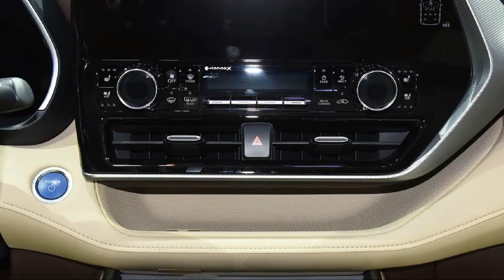NEW 2022 Toyota Highlander LIMITED E-FOUR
NEW 2021 Shanghai Autoshow

Pricing is also not official. With no changes in the works, it's likely the 2022 Highlander’s MSRP will remain close to the current model’s $35,985 to $50,090 (destination fees included) MSRP range.